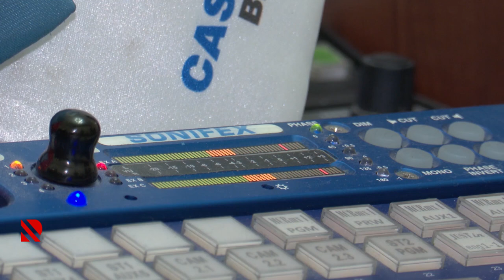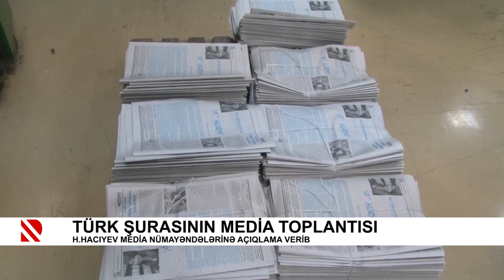Hikmət Hacıyev media nümayəndələrinə açıqlama verib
Türk Şurasının media toplantısı